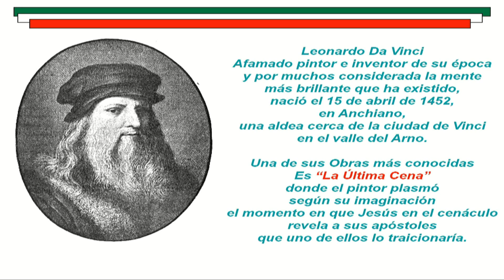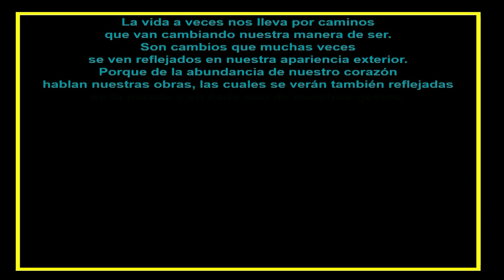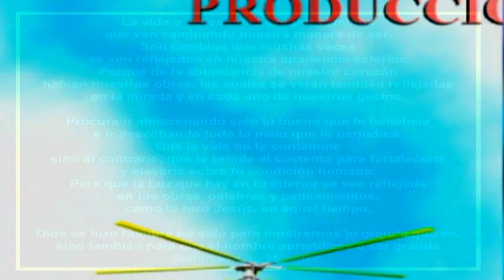La Ultima Cena-Producciones Vicari. (Juan Franco Lazzarini)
La última cena (Il cenacolo) es una pintura mural realizada entre los años 1495 y 1498 por el multifacético Leonardo da Vinci (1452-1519). Fue encargada por Ludovico Sforza para el refectorio del Convento de Santa Maria delle Grazie en Milán, Italia. Leonardo no cobró por ella. La escena recrea la última cena de Pascua entre Jesús y sus apóstoles, a partir del relato descrito en el evangelio de Juan, capítulo 13.